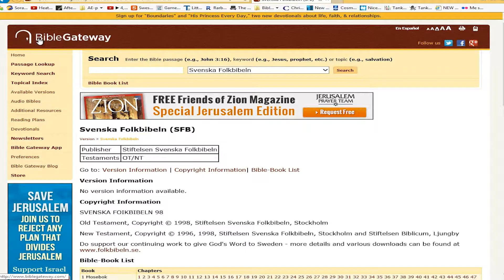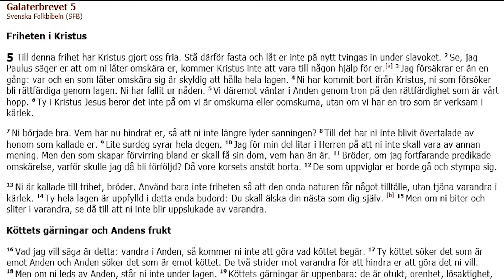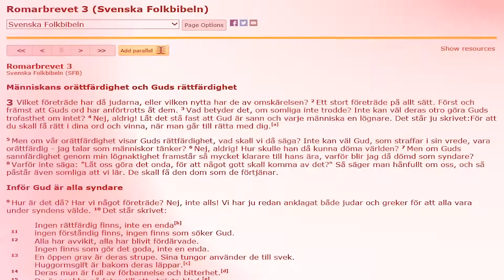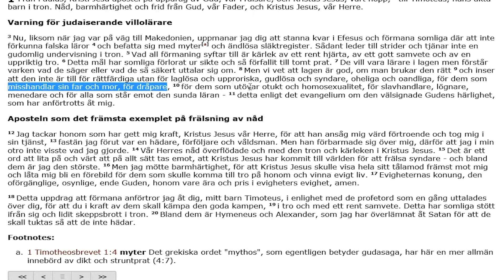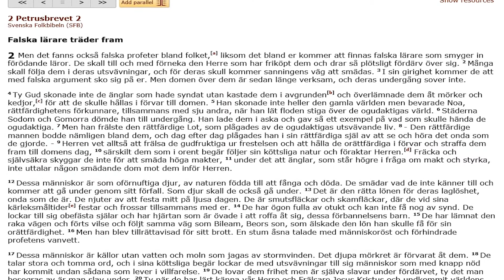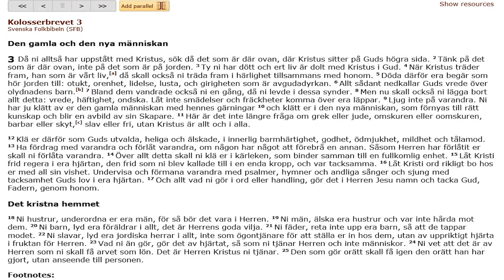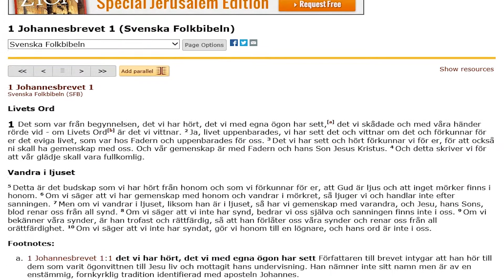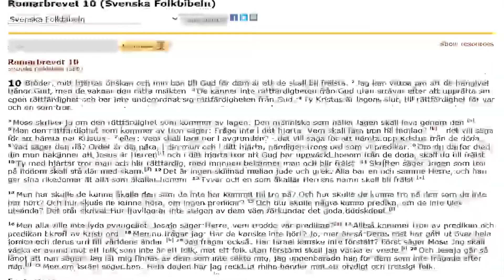sveriges hemligaste dokument